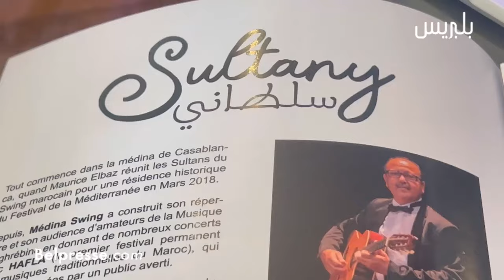‎ألبوم "سلطاني" .. من المدينة العتيقة للدار البيضاء إلى "سبوتيفاي"